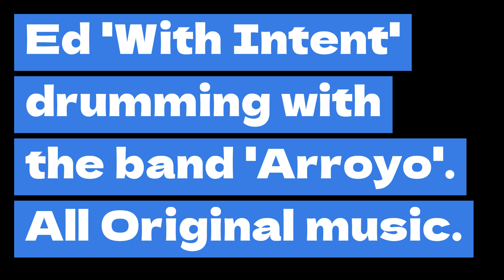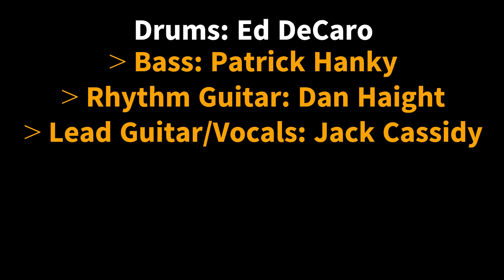Arroyo 'Left n' Debt' 'With Intent'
Original 'Arroyo' music.
Recorded live @ O'Connell's pub in San Diego CA.
'With Intent' Ed DeCaro on drums.